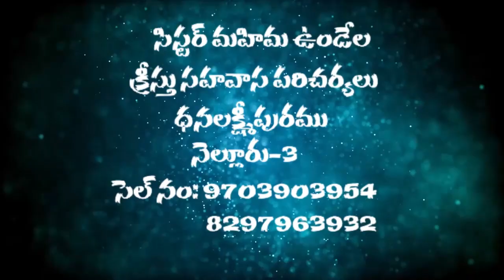TEDDY TV NELLORE